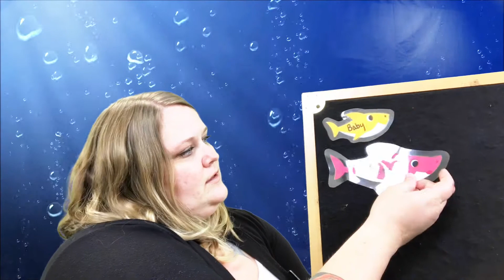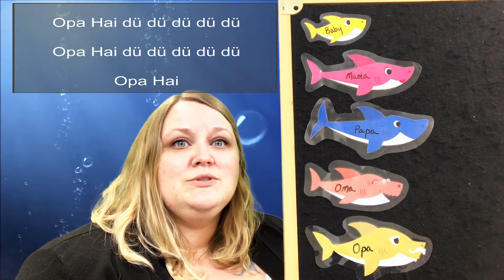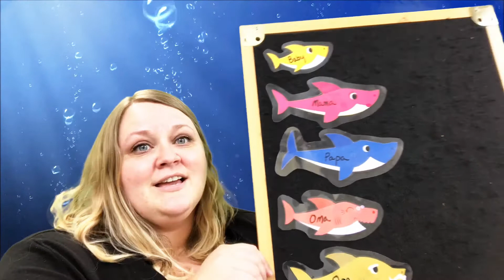Let's Sing Together in German!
Learn a couple songs in German with Miss Ashley!

Song 1: Tune: "Frere Jacques"
Guten Tag Frau Ashley
Wie geht es ihnen? Wie geht es ihnen?
Mir geht's gut! Mir geht's gut!
Auf Wiedersehen, Tschüss!
Auf Wiedersehen, Tschüss!

Song 2: Color Song
blue = blau
white = weiss
red = rot
purple = lila
yellow = gelb
orange = orange
green = grün
pink = rosa

Song 3: Baby Hai
Baby Hai, dü dü dü dü dü
Baby Hai

Mama Hai, dü dü dü dü dü
Mama Hai

Papa Hai, dü dü dü dü dü
Papa Hai

Oma Hai, dü dü dü dü dü
Oma Hai

Opa Hai, dü dü dü dü dü
Opa Hai